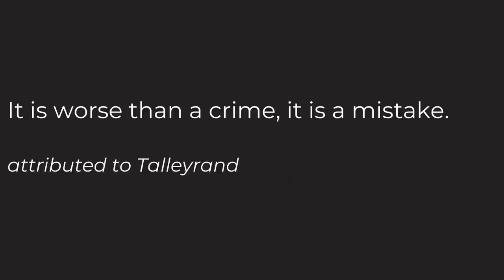The TERRIFYING TRUTH behind Putin's Ukraine invasion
Russia - Ukraine - Putin: the truth behind why Putin is invading Ukraine and preparing a regime change.

My analysis is based both on access to sources in Ukraine and Russia, as well as my own work in political philosophy.

*chapters*
00:00 Why we struggle to understand the Putin regime
01:40 Putin's plan for demilitarisation and 'denazification' of Ukraine - scary!
02:30 Putin is invading Ukraine, but where are the Russian people?
04:47 Why the Putin regime is hiding the bombardment of Ukraine from Russian people.
05:38 Putin wants to stay in power forever
06:31 Why Vladimir Putin wants to occupy and steal Ukraine
08:25 Why Putin will lose the war in Ukraine
10:00 Putin threatening nuclear war in the 2020s
12:20 The long run with Russia and Ukraine - good news
13:08 The great Dmitri Gordon - his message during the bombardment of Kyiv by Putin's air force.

vladvexlershow offers a guide to surviving the 21st century. Surviving it politically, culturally, aesthetically, and coming away with a vision of the world that is at once truthful but also hopeful.

Vlad Vexler is a philosopher, musicologist & arts consultant.  He is slowly writing a book on Isaiah Berlin. Born in Russia in 1981, his home has been Israel, Australia, Tonga and now London. Since 2003 he has lived with the neuro immune condition ME. For several years he was unable to walk or talk or read. His PhD research focused on political liberty.

Other platforms are still works in progress -